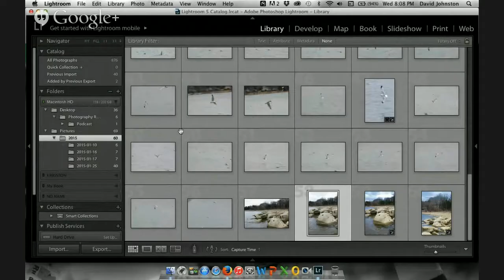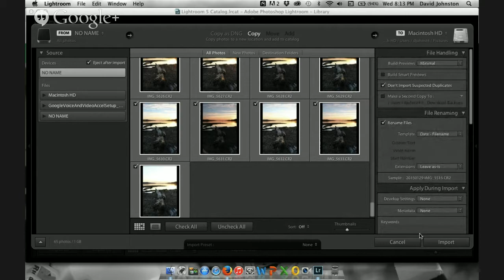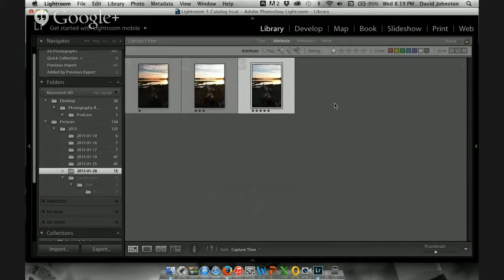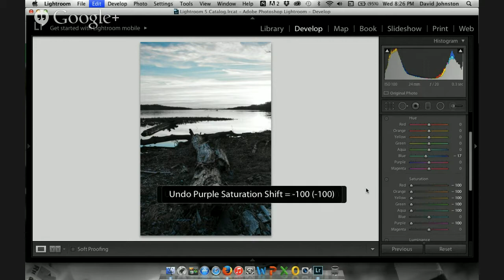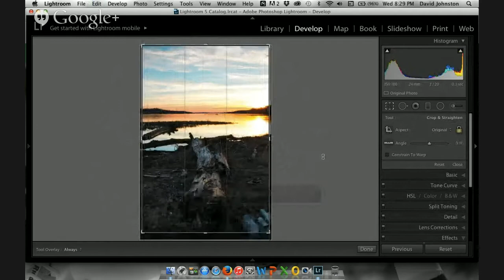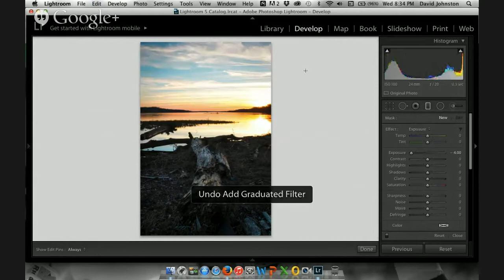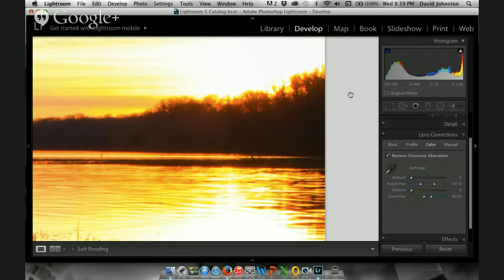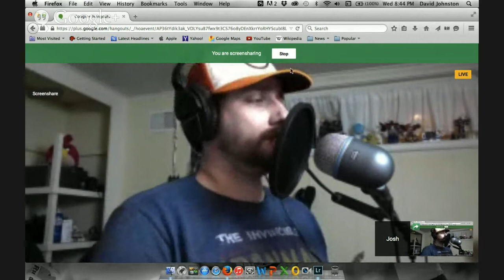Lightroom tips with David Johnston